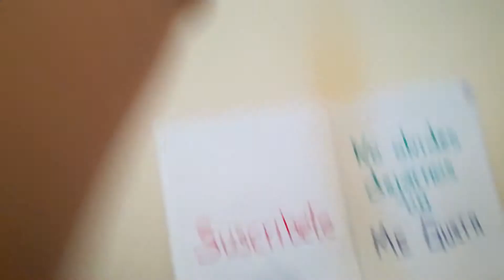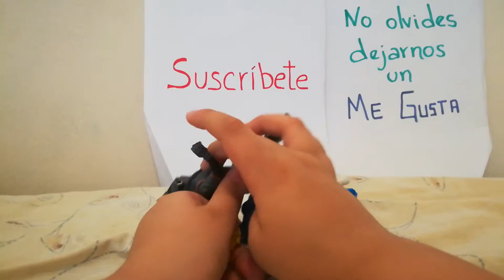Zombie Buzo vs Vegeta Super Sayayin 2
Buceador Zombie ataca a Vegeta Super sayayin quien se defiende